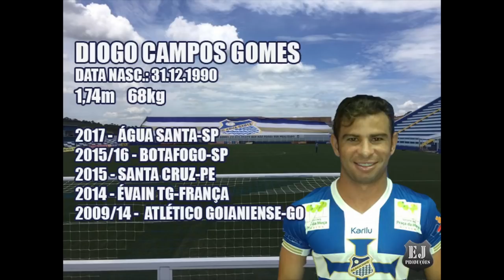Diogo Campos - Atacante (Completo)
Diogo Campos Gomes
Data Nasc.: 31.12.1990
1,74m  68kg